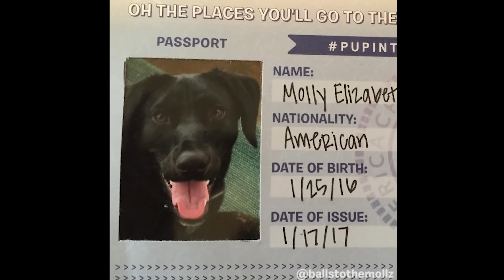Get Your Passports Ready, The January BarkBox Is Now Boarding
BarkBox is proud to make dogs happy by bringing ruv and joy into your home each month. See for yourself! Woof! BarkBoxDay!